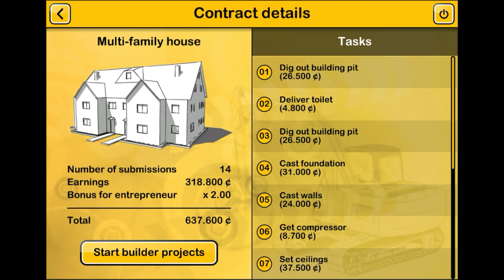I Bought East End Property And Make Houses |Construction Simulator 2015| #27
hello guys video kaisi hai comment karo